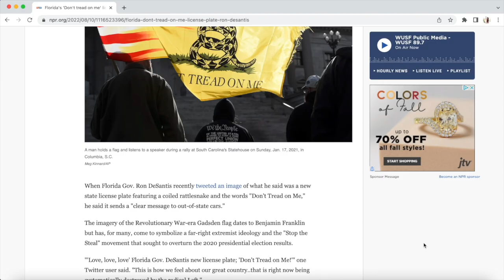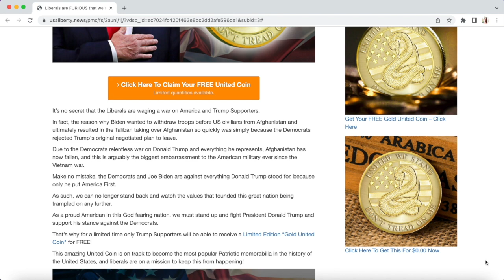Is it Possible to Save America?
Anna Khait shares  at the Reawakening America Tour in Rochester, NY.

ANNA’S FAVORITE:

Air & Surface sanitizer that releases hydrogen peroxide as it eliminates viruses, bacteria, dust, pollen, dog hair, allergens and mold. It is the best!

YOU CAN SEND MAIL:
10312 Bloomingdale Ave Ste 108, PMB #107